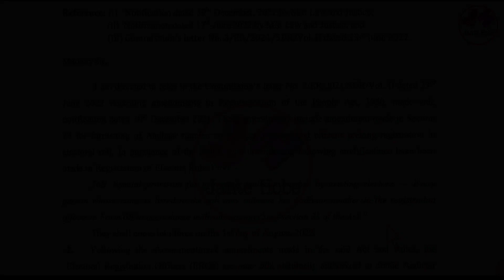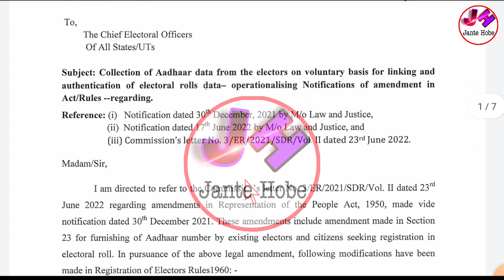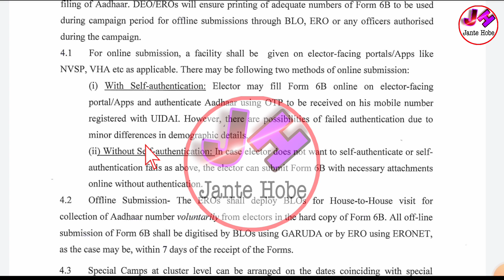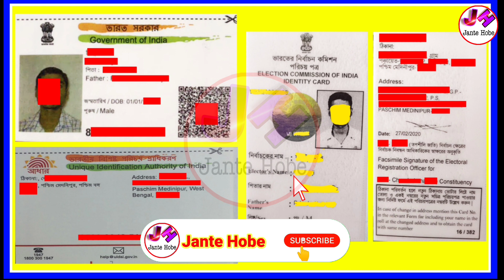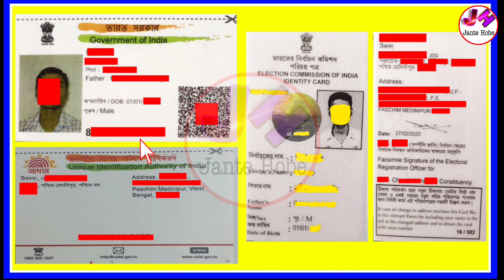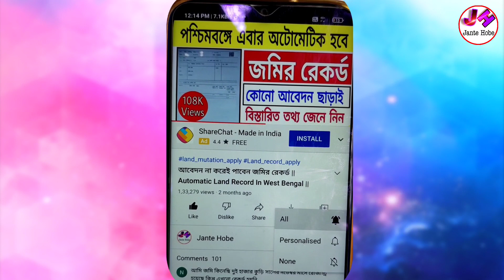Voter Card Aadhar Card Link Bengali | Voter Aadhar Link Online Bengali | Voter Card Aadhaar Link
👆বিভিন্ন ফর্ম ডাউনলোড করতে ও বিভিন্ন খবর সবার আগে পেতে আমাদের টেলিগ্রাম চ্যানেলে যুক্ত হয়ে যান